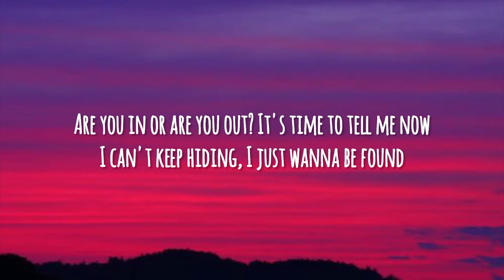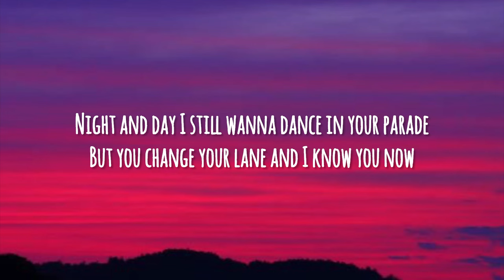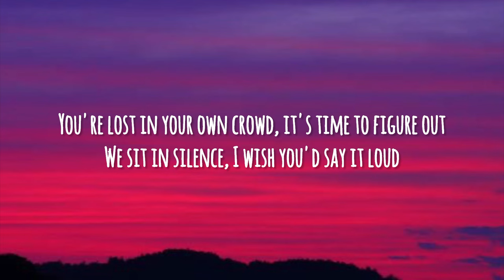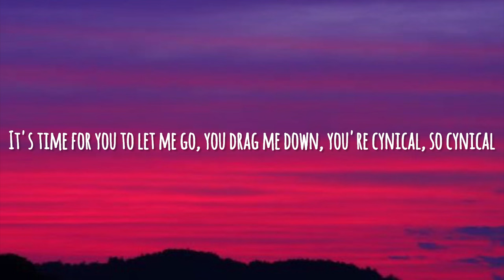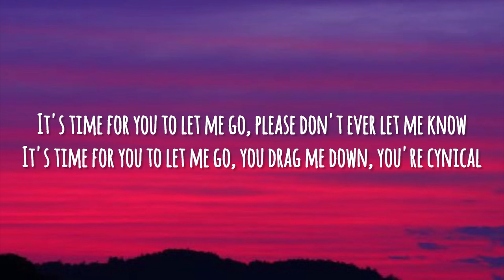Twocolors, Chris De Sarandy, Safri Duo - Cynical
Artist: Twocolors, Chris De Sarandy & Safri Duo
Song: Cynical
Album: —
Released: June 30, 2023
Genre: Electronic, pop
Language: English

Twocolors, Chris De Sarandy, Safri Duo - Cynical | lyrics

I wish that I was someone you need now
Wanna know how you'll be happy again
I'm not someone who always speaks out
Now I see our memories through the rain

I still wanna dance in your parade
But you change your lane
I know you now

You're lost in your own crowd, it's time to figure out
We sit in silence, I wish you'd say it loud
Are you in or are you out? It's time to tell me now
I can't keep hiding, I just wanna be found

It's time for you to let me go
Please don't ever let me know
You drag me down, you're cynical

I know that I was someone you needed
Feel defeated by who you became
I'm done with living just for weekend
I don't mean it when I say, "I'm okay"

And I know you now

You're cynical
So cynical

So cynical
So cynical